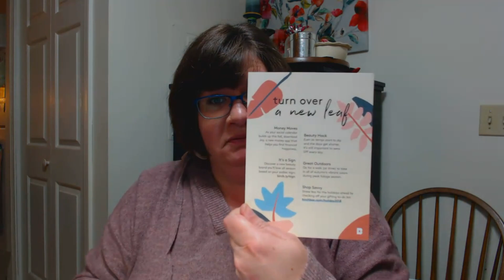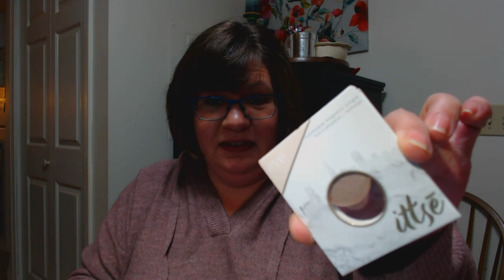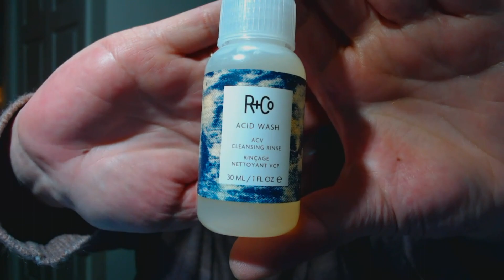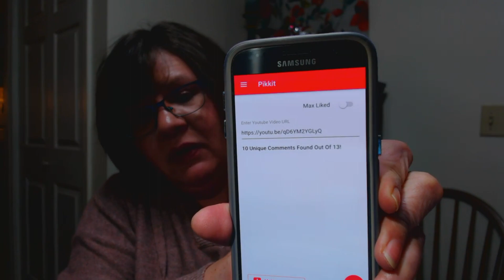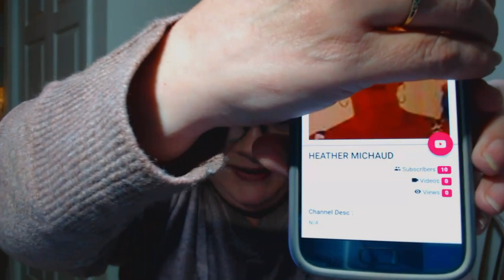Birchbox October 2018 and GIVEAWAY WINNER!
Hey guys! It's Birchbox time again and this month's box is pretty good. It's a 5 out of 5 for me. Also, I'm announcing the giveaway winner, so be sure to watch to find out who won! :)